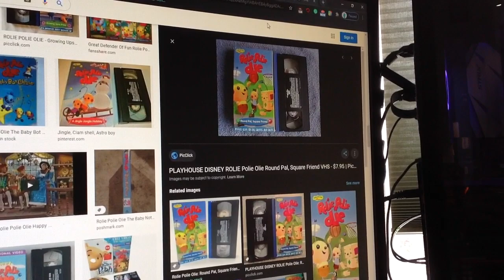Do You Have This VHS? #1451